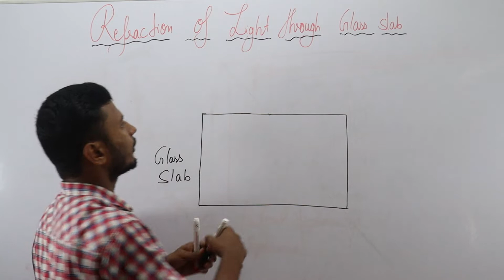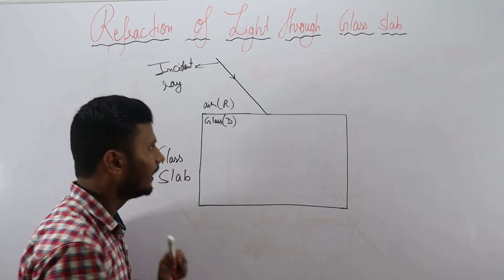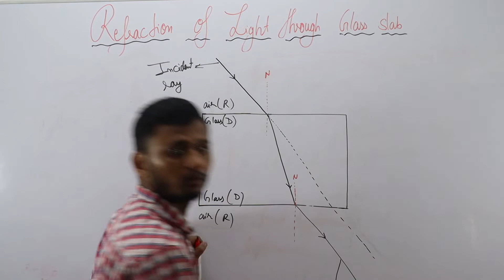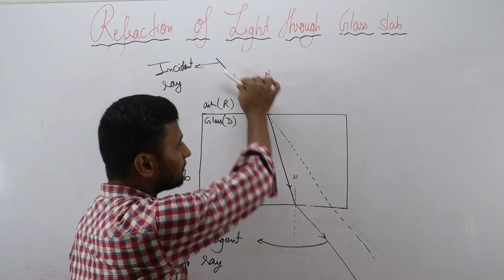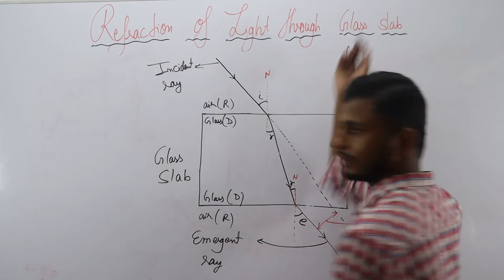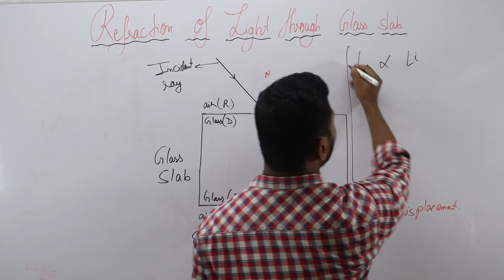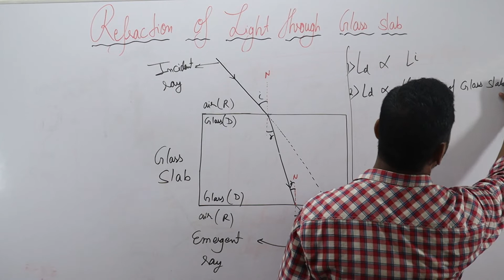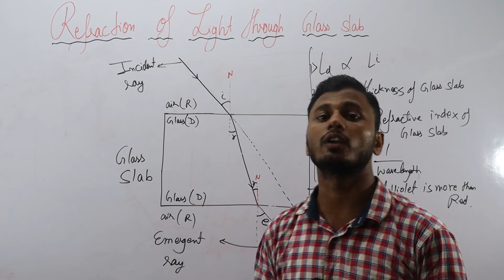Refraction of light through glass slab | Lateral displacement | class 10 CBSE&ICSE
hello Everyone,
this is Nikhil chauhan welcome you all to this video

In this video we will refraction through glass slab
what is lateral displacement
what is refraction of light
on what factor lateral displacement depends